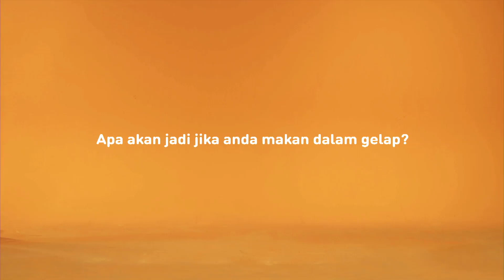Pantang Larang Melayu 3: Makan Dalam Gelap